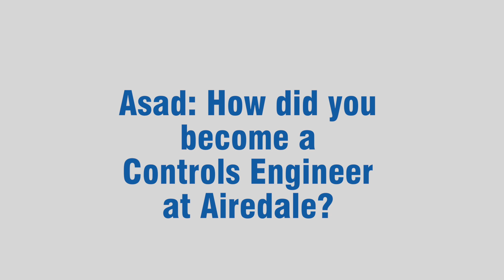How Asad became a BMS Controls Engineer?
In this video, Asad Liaquat talks about how he became a BMS Controls Engineer at Airedale.